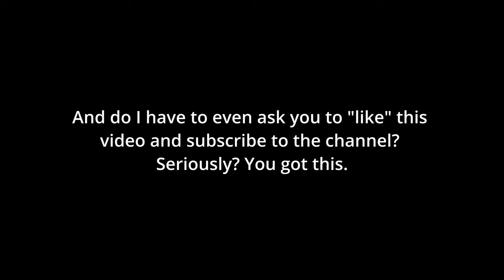How Reagan Passed the Largest Tax Increase in American History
Ronald Reagan had a problem. He campaigned on cutting taxes and did so immediately upon entering office. The result was catastrophic. The budget deficit exploded and the economy tanked further than the mess he inherited. It was unsustainable. Reagan needed a plan to raise revenue and needed it fast because his tax cuts were so deep Social Security was in danger. Reagan and his team of confidence men hatched a plan to pass the largest tax increase in history that spared the wealthy and punished the middle class. And they had to somehow do it without anyone noticing. This is how they pulled it off.

CHAPTERS
00:00 - Introduction
02:55 - The 80s and Reaganomics
07:54 - The Set up
08:53 - Reagan’s Confidence Men
10:48 - The Grift
13:00 - The Sting
14:27 - Closing Thoughts
15:02 - Credits